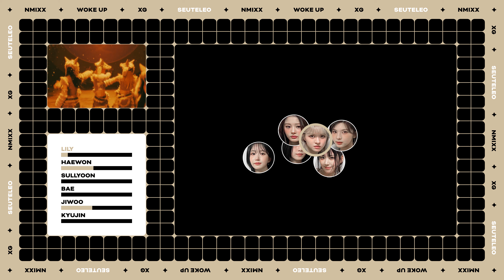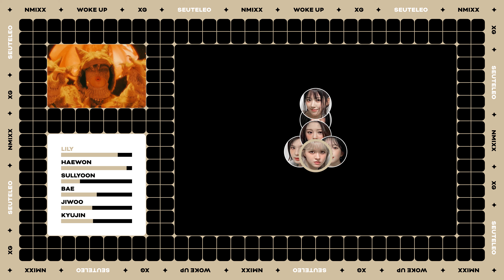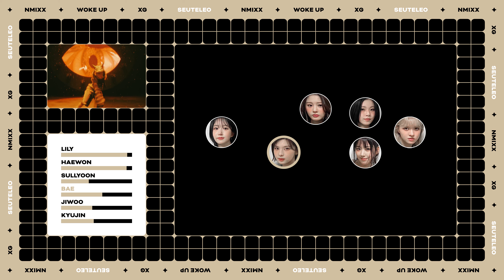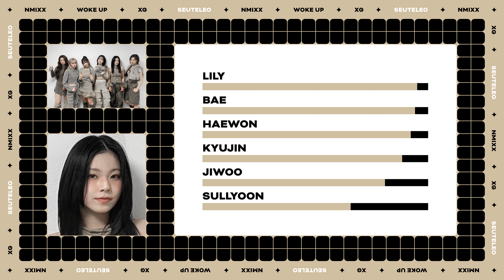How Would NMIXX Cover WOKE UP by XG | Line Distribution & 6 Members Dance Positions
👁️ Content by: @Seuteleo (스테레오)

How Would Sing | How Would Dance | Line Distribution
Dance Practice | Performance | Cover | Kpop | Choreo
Choreography | Positions | Formations | NMIXX | Lily
Haewon | Sullyoon | BAE | Jiwoo | Kyujin | OT6 | JYP
6 Members | 엔믹스 | エンミックス | NSWER | 엑스지
エックスジー | XG | Woke Up | 7 Members | Chisa
Hinata | Jurin | Harvey | Juria | Maya | Cocona
OT7 | XGALX | ALPHAZ | JYP Entertainment

Please do not take inspiration from or copy layouts.